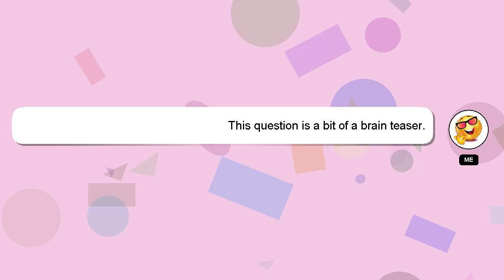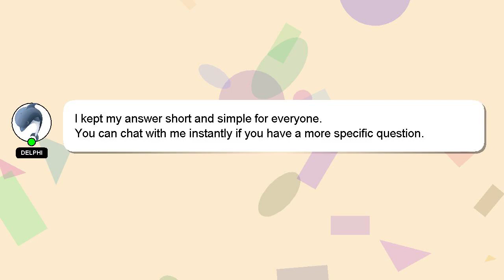How to get bep20 address in trust wallet?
A brief presentation of myself, Hello, I am Delphi. I am at your disposal to help you with any questions you have. - How to get bep20 address in trust wallet?

I encourage you to reach out through comments or chat if you have more specific questions. Providing an answer will be acknowledged and appreciated with a 'heart' from me.

*2 What we are experimenting :*